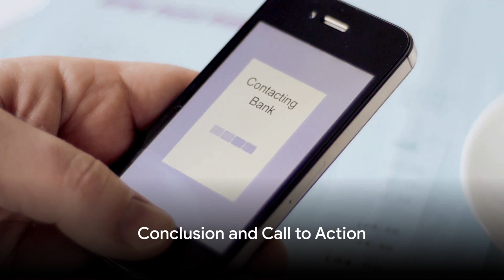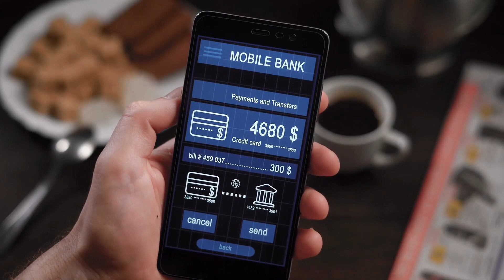Still, awaiting your GST or Tax refund? Get it earlier than your family and friends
Still, awaiting your GST or Tax refund? Get it earlier than your family and friends like over 1 million other Canadians. The Secret?

Get your FREE ACCOUNT HERE. Canadian Accounts with cash back, high-interest rates and free over-draft protection to name a few benefits.